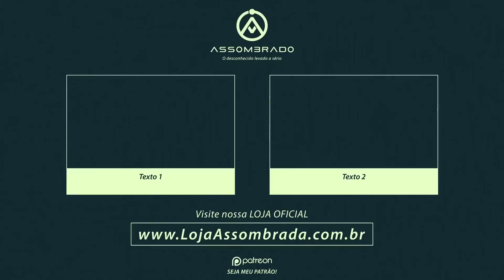O Menino Na Parede (Fotos Enviadas Pelos Leitores #23)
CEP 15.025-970